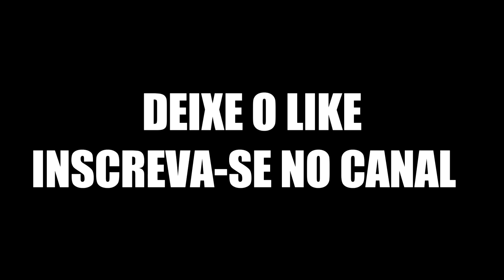O DIA QUE FUI SE AMOSTRA COM MEU CARRO NOVO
Facebook Henrique Nemes